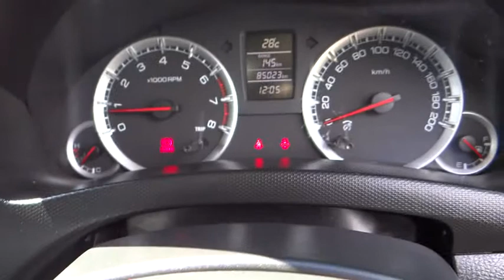2011 SUZUKI SWIFT Cairns, Townsville, Mount Isa, Port Douglas, Atherton, QLD 30670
2011 SUZUKI SWIFT